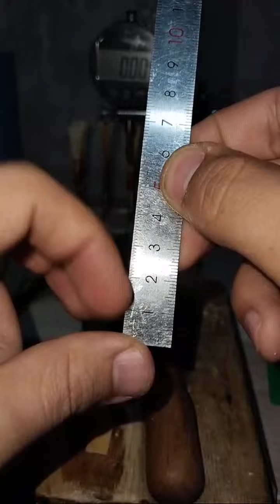Лучшие моменты трансляции "LIVE: 🔴Adjusting Bassoon Reeds/ Регулировка тростей фагота Part 2" (1:11:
Click My next video

Нажми пожалуйста 👍
Поделитесь друзьями